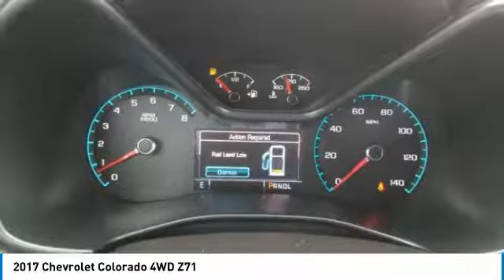2017 Chevrolet Colorado DeLand Nissan P9309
Financing

Payment Calculator

Service Appointment

Deland Nissan
2600 S. Woodland Blvd.

CARFAX One-Owner. Clean CARFAX.**ONE OWNER, **FRESH LOCAL TRADE-IN, **NON SMOKER, **NAVIGATION, **PREMIUM AUDIO SYSTEM, **BACK-UP CAMERA, **PREMIUM WHEELS, **XM RADIO, **POWER HEATED LEATHER SEATING, **REMOTE KEYLESS ENTRY w/PANIC ALARM, **BLUETOOTH, **TRACTION CONTROL, **POWER MIRRORS, **TOW PACKAGE, **POWER SEAT, **4X4, **ABS BRAKES, **DUAL A/C, **STEERING WHEEL MOUNTED AUDIO CONTROLS, **OWNERS MANUAL INCLUDED, **REMAINDER OF THE FACTORY WARRANTY, **RUNNING BOARDS, 4WD, 5 Rectangular Black Assist Steps (LPO), All-Weather Floor Liner (LPO), Black Bowtie Emblem Package (LPO), Black Spray-On Bedliner w/Chevrolet Logo, Body-Color Grille, Bose Premium 7-Speaker Audio System Feature, Cargo Divider (LPO), Cargo Tie-Down Rings (Set of 4) (LPO), Navigation System, Radio: AM/FM Stereo w/8 Diagonal Color Touch Nav., SiriusXM Satellite Radio, Tow/Haul Mode, Trailer Hitch Tow Ball Cover (LPO), Wheels: 17 Black Painted (LPO), Z71 Emblem (LPO), Z71 Midnight Edition. Black Bowtie Emblem Package (LPO), Z71 Midnight Edition (All-Weather Floor Liner (LPO), Black Spray-On Bedliner w/Chevrolet Logo, Body-Color Grille, Wheels: 17 Black Painted (LPO), and Z71 Emblem (LPO)), 4WD, 5 Rectangular Black Assist Steps (LPO), Bose Premium 7-Speaker Audio System Feature, Cargo Divider (LPO), Cargo Tie-Down Rings (Set of 4) (LPO), Navigation System, Radio: AM/FM Stereo w/8 Diagonal Color Touch Nav., SiriusXM Satellite Radio, Tow/Haul Mode, Trailer Hitch Tow Ball Cover (LPO), 3.42 Rear Axle Ratio, 4-Way Power Front Passenger Seat Adjuster, 4-Wheel Disc Brakes, 6 Speakers, 6-Speaker Audio System Feature, ABS brakes, Air Conditioning, All-Weather Floor Mats, AM/FM radio: SiriusXM, Auto-dimming Rear-View mirror, Automatic temperature control, Bumpers: body-color, Cloth/Leatherette Seat Trim, Compass, Delay-off headlights, Driver 4-Way Power Seat